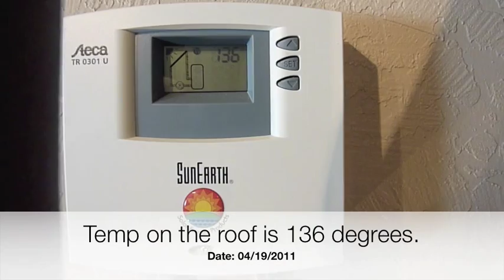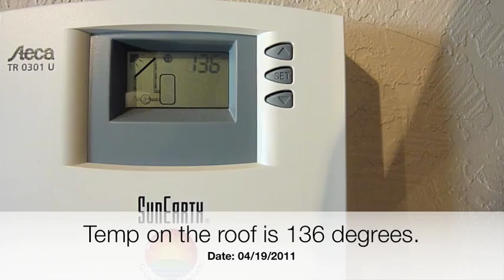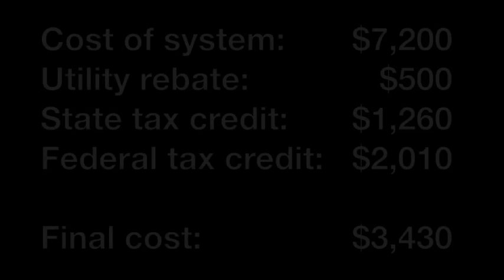Solar Water Heating System Single Tank Eugene, Oreogn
Single tank solar water heating system.  Sunearth 4'x8' solar thermal collector.  80 Gallon Ruud solar tank and back-up water heater.  Active closed loop pressurized glycol system.